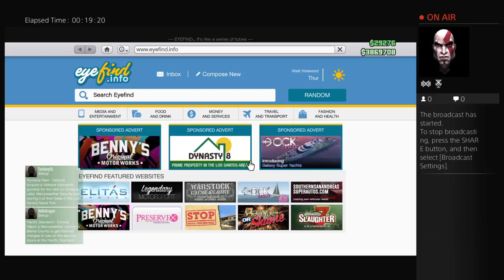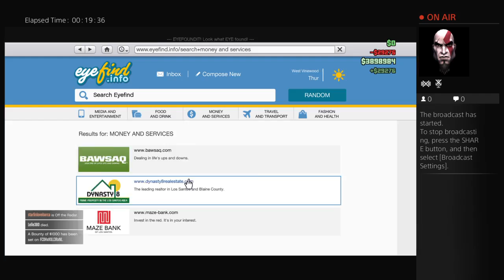Malicious_85's Live PS4 Broadcast